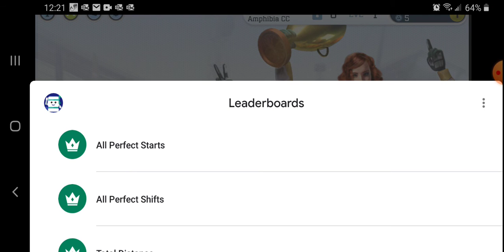Top Boat -p1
Drive the fastest ocean-going powerboats in this exciting ultimate racing game! • Enjoy extreme mind-blowing visuals. Are you fed up with standard boat racing games? Then you should definitely take a look at this one! Bring your racing skills to the water with boat racing games. Experience breathtaking boat racing as you fly past other boats at top speed.

water boat games,
boat games unblocked,
speed boat games,
boat racing games,
speed boat racing racing games,
boat racing games pc,
top boat racing simulator 3d,
boat games io,